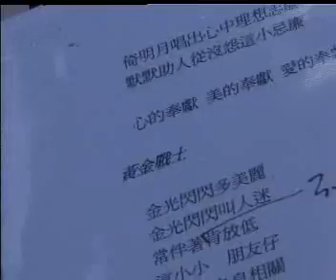at17 陳奕迅 人神鬥彩排